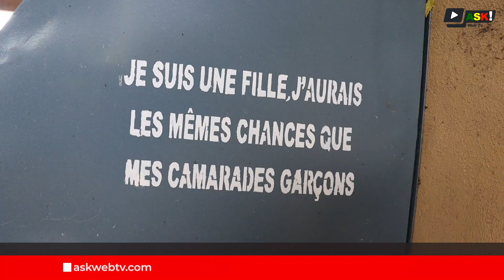L'école de Dialagoun envahit par les eaux ( Français )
Créée par l’association Karama en 2017, l’école de Dialagou accueille les élèves qui résident près du fleuve, de la 1ère à la 6ème année. Cette année, la rentrée des classes constitue une véritable épreuve en raison de la montée des eaux qui a vu certaines de leurs salles de classes et autres infrastructures détruites.

 Les parents d’élèves et les responsables de l’établissement lancent un cri de cœur aux autorités et à toute bonne volonté afin de tout mettre en œuvre pour que ces enfants puissent reprendre les cours.

Reportage ( Français ):  Adiaratou KONATE